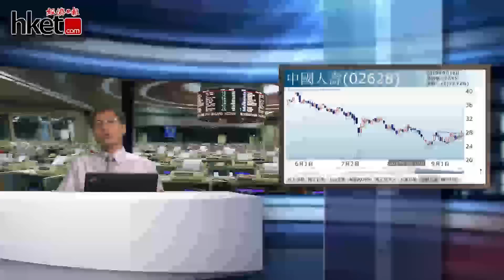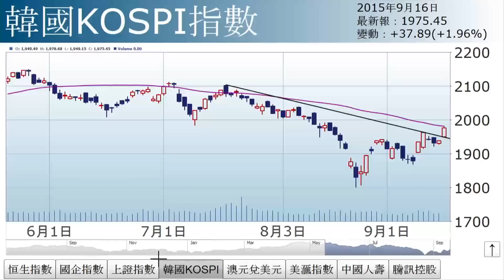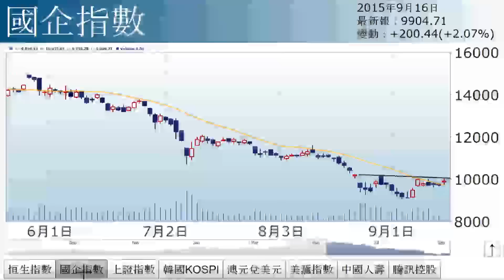【三分鐘市評】孫運喜︰應升就升（2015年9月16日）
《iMoney》主編孫運喜認為，國指及恒指有機會形成頭肩底，並有機會升穿阻力，唞氣後上升機會大增. (更多內容﹕